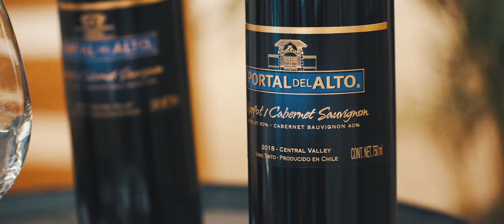Así se vivió el After de la Posta